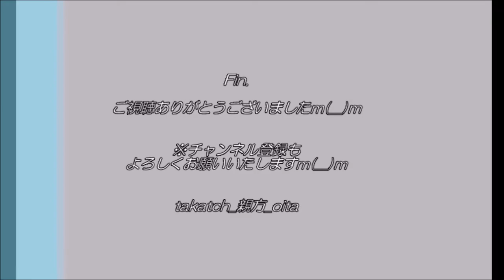【Osaka Metro（大阪メトロ）】コスモスクエア駅～中央線 学研登美ヶ丘駅行きに乗り込む～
Osaka Metro（大阪メトロ）中央線。
コスモスクエア駅で、学研登美ヶ丘駅行きに乗り込みました！